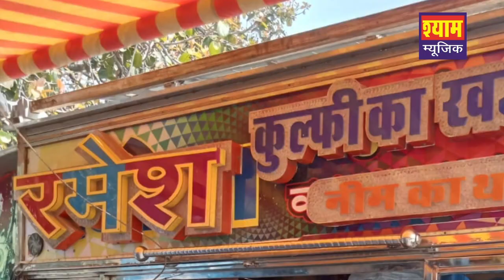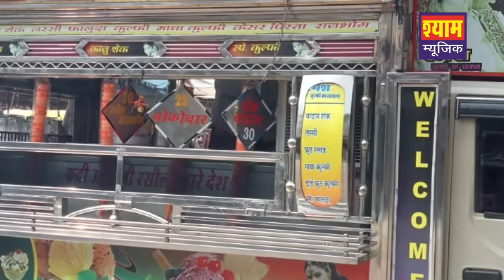छोरी तू कुल्फी होती Chhori Tu Kulfi Hoti म्हारे दिल को ठंडा कर देती HR Gurjar Gotha श्याम म्यूजिक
#➤Song~~ Kulfi Hoti to
#➤Singer& लेखक~~ HR Gurjar Gotha

#➤Sub_Category~~DJ Song
#➤Producer~~Dalip Thehar

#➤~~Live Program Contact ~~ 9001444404